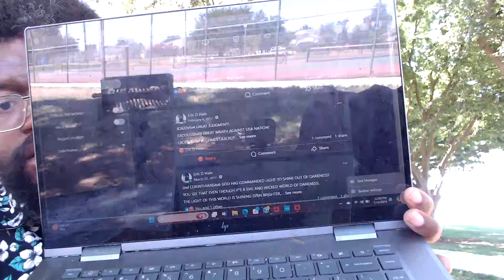"NOTHING IS AS WHAT IT SEEMS!"